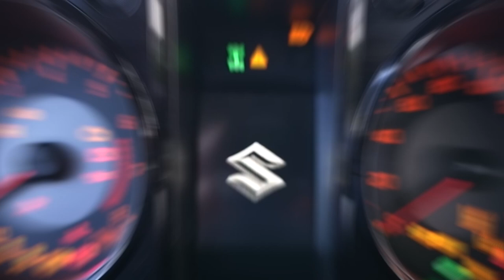2025 Suzuki Jimny Sierra - Full Features, Specs, Price & Release date!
2025 Suzuki Jimny Sierra - Full Features, Specs, Price & Release date!
Check out the amazing 2025 Suzuki Jimny Sierra in this video by gearhead glam! Learn about the release date and features of the Suzuki Jimny 5 door model.

As of March 31, 2024, Suzuki has not officially announced the release of a 2025 Jimny Sierra Pickup. However, since the unveiling of the Jimny Sierra at the Tokyo Auto Salon in January 2024, speculation about a Jimny Pickup has sparked considerable interest among automotive enthusiasts.

Various online articles and videos have discussed the concept of a Jimny Pickup, providing the following insights:

1. The hypothetical Jimny Pickup would likely maintain the boxy design aesthetic of the Jimny Sierra.

2. It is expected to inherit the off-road capabilities of the Jimny, including high ground clearance, rugged tires, and a selectable 4WD system.

3. Due to the Jimny's compact size, the pickup bed would also be relatively small.

4. Speculation suggests that it might share an engine with the 5-door Jimny introduced in February 2024, featuring a 1.5-liter mild-hybrid powertrain.

5. Suzuki's plans regarding the production of a Jimny Pickup remain uncertain, although the idea has garnered significant interest. The Suzuki Jimny is currently one of the most popular vehicles both internationally and domestically in Japan. The addition of a pickup variant could further attract enthusiasts.

6. The renowned off-road capability of the Jimny makes it well-suited for agricultural use, despite its small size. However, Shropshire Quads, an English workshop, has developed a body kit that can transform a regular Jimny into a pickup truck. This modification, previously limited to used Jimnys, is now being applied to new vehicles as well.

7. Components for the conversion were reportedly manufactured by a business in Austria. The modification involves raising the rear of the vehicle and replacing body panels with a heated rear window, along with plastic molding to conceal the alterations.

Hey everyone, we would love to hear your thoughts on this video and what other topics you would like to see covered in future videos. Your feedback is important to us as we strive to create content that you enjoy. Thank you for your continued support.🙏🏻